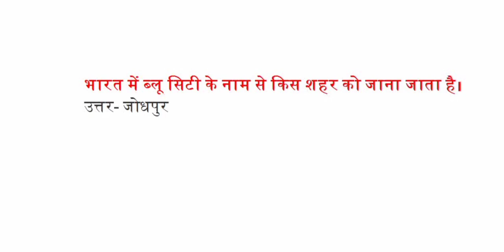भारत में ब्लू सिटी के नाम से किस शहर को जाना जाता है?